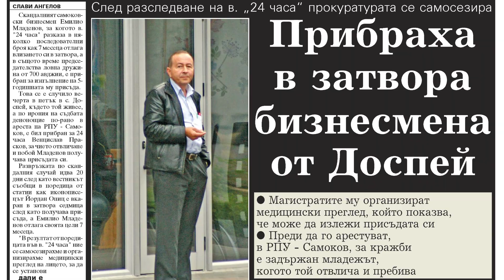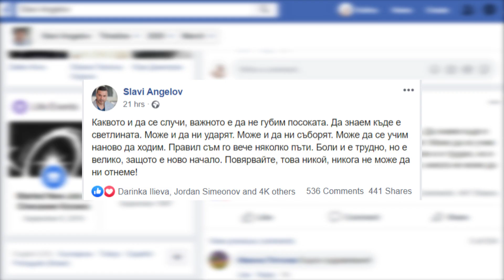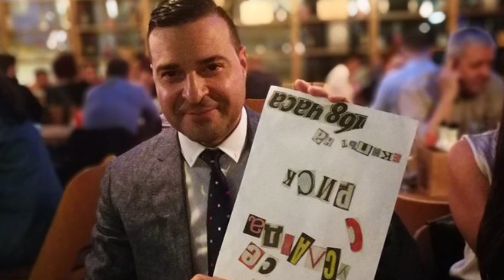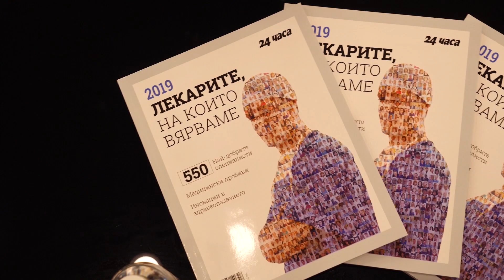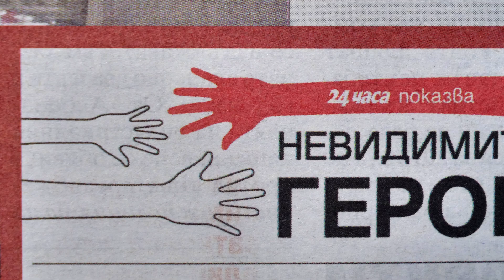Простакът не познава морала, истината и благодарността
Завещание на седмицата с Венелина Гочева